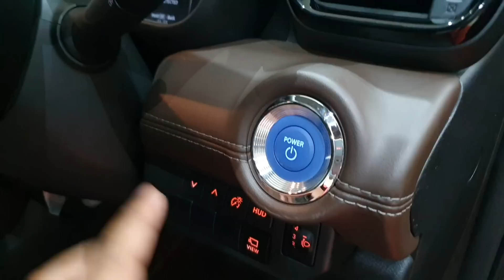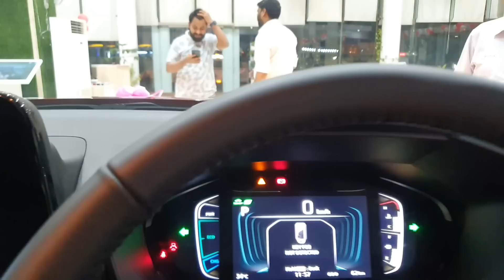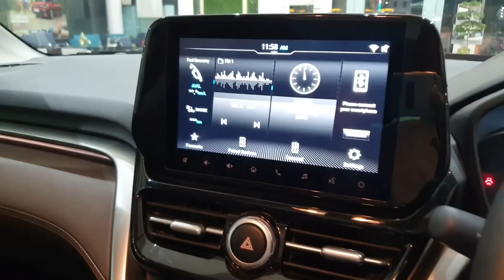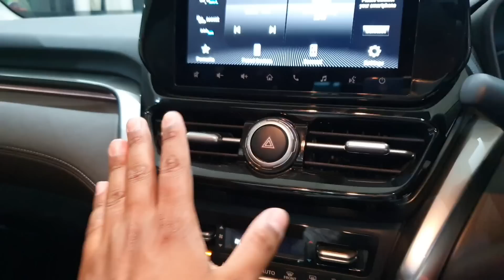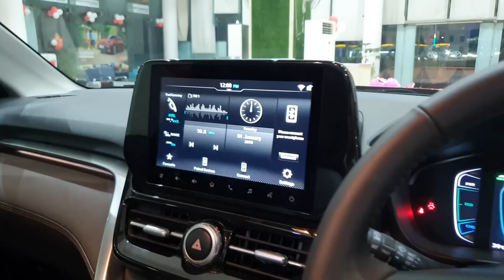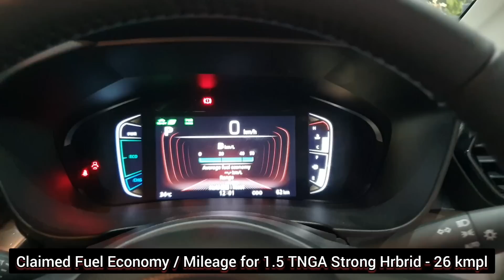2024 Toyota Urban Cruiser Hyryder Premium SUV - Panoramic Sunroof, Features, Interiors | New Hyryder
New Toyota Urban Cruiser Hyryder is Here ..
2024 Toyota Urban Cruiser Hyryder Premium SUV - Panoramic Sunroof, Features, Interiors, Road Presence, LED Lights at Night, Ground Clearance, Hybrid asystem Working, Mileage and All Details |

For Sales and Bookings Kindly Contact at : 36-Toyota Faridabad

Jai Hind.
Jai Bharat...